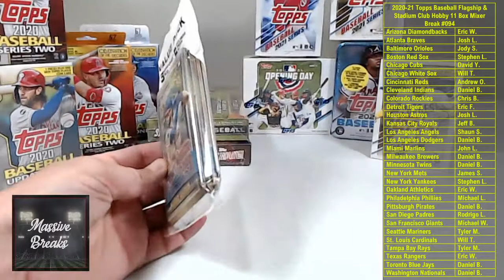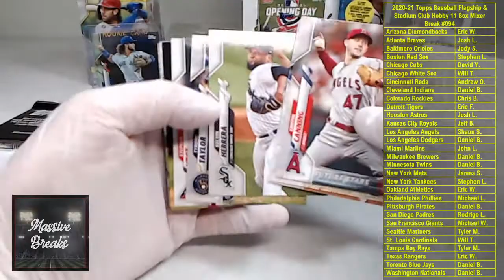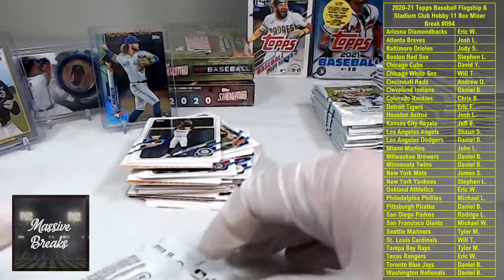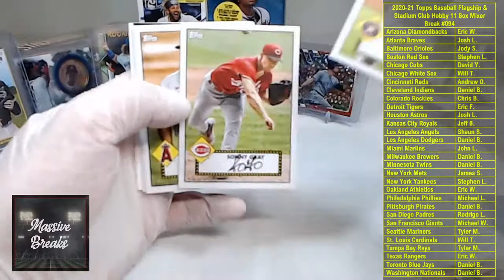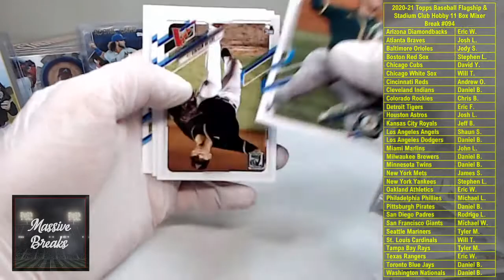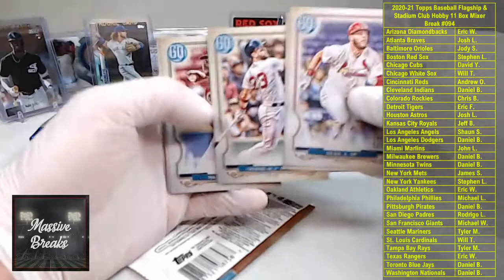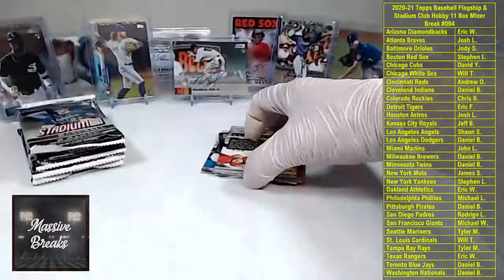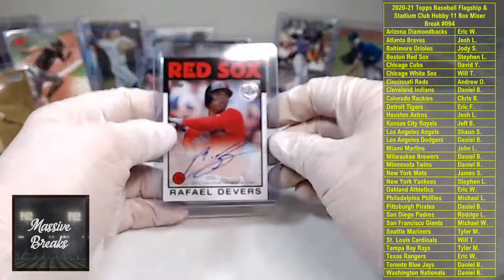2020-21 Topps Baseball Flagship & Stadium Club Hobby 11 Box Mixer Break #094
2020-21 Topps Baseball Flagship & Stadium Club Hobby 11 Box Mixer Break #094

Bid on teams in this break

Keep up to date with all of our upcoming breaks and sign up for our email newsletter

***ALL CARDS SHIP IN THIS BREAK

Break Includes (all boxes sealed & unopened)
   · 1   2020 Topps Stadium Club HOBBY Box (2 autographs per box; 16 packs, 8 cards per pack)
   · 1   2021 Topps Stadium Club HOBBY Box (2 autographs per box; 16 packs, 8 cards per pack)
   · 1   2021 Topps Opening Day HOBBY Box (36 packs per box, 7 cards per pack)
   · 1   2020 Topps Series 1 Hanger Box (67 cards)
   · 1   2020 Topps Series 2 Hanger Box (67 cards)
   · 1   2020 Topps Series 2 Blaster Box (1 player medallion card per box; 7 packs, 14 cards per pack)
   · 1   2020 Topps Update Blaster Box (1 player coin card per box; 7 packs, 14 cards per pack)
   · 1   2021 Topps Series 1 Tin (75 cards)
   · 1   2021 Topps Series 1 Hanger Box (67 cards)
   · 1   2021 Topps Series 2 Hanger Box (67 cards)
   · 1   2021 Topps Series 2 Blaster Box (1 Topps 70th Anniversary patch card per box; 7 packs, 14 cards per pack)
   · BONUS PACK OR BOX INCLUDED IN BREAK